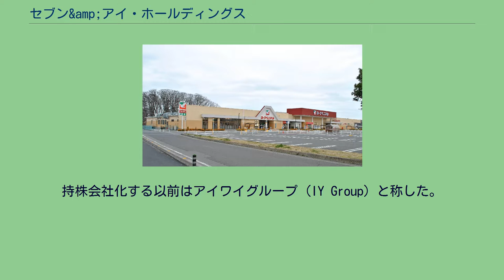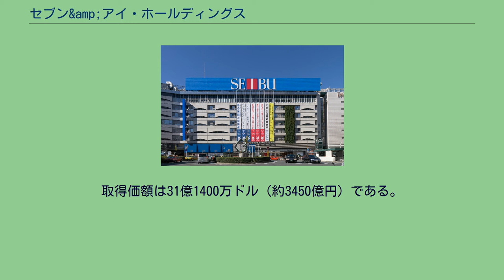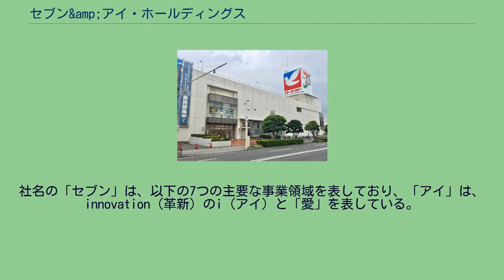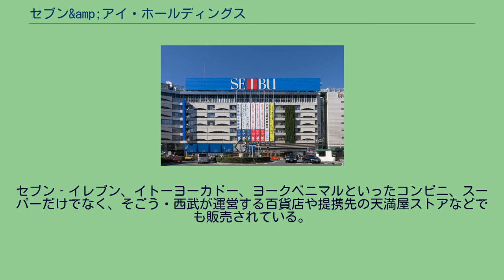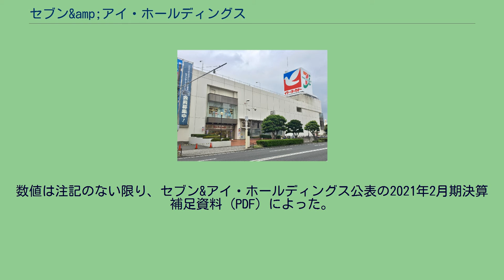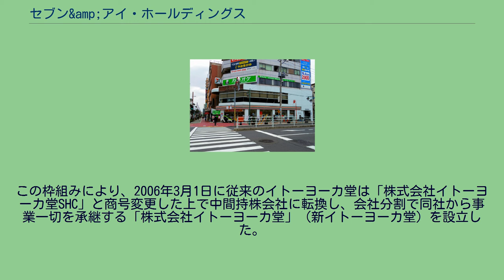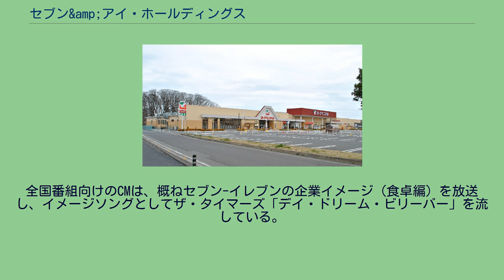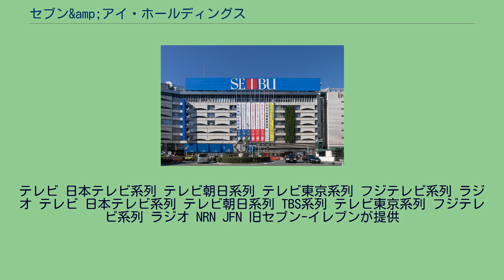セブン&amp;アイ・ホールディングス